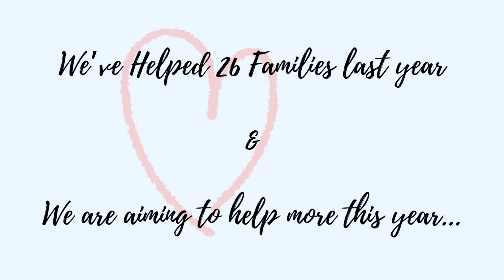2023 South Florida Real Estate: Recup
Who else had a rough 2023? Lots of personal & professional disappointments, and, so grateful for everything in the end as all's well that ends well AND, have learned a lot through all the turbulence.

Also, I am so grateful for so many sellers, buyer, tenants & landlords, who trusted me to guide them on the real estate & wealth building journey.

If you want an authentic, always learning top producing realtor to work for you, reach out to 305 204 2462